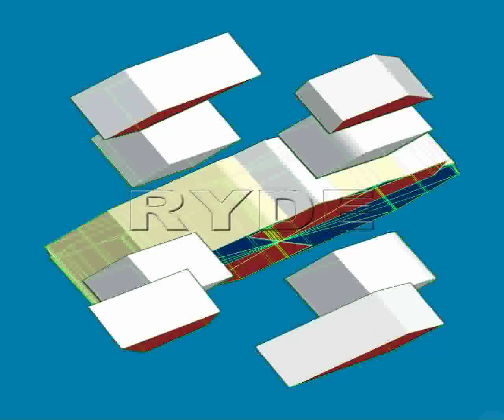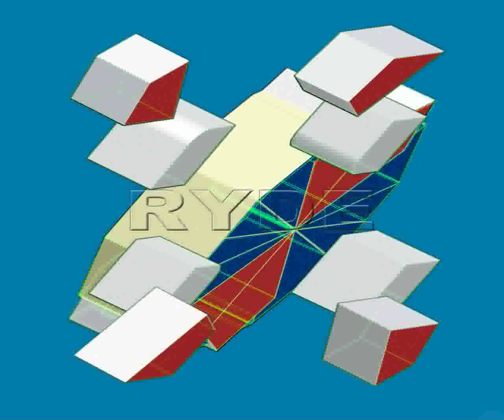RYDE IMAGING VIDEO MICROENCODING